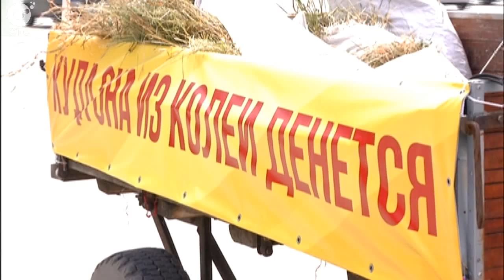На каких новосибирских улицах даже лошади теряют подковы?